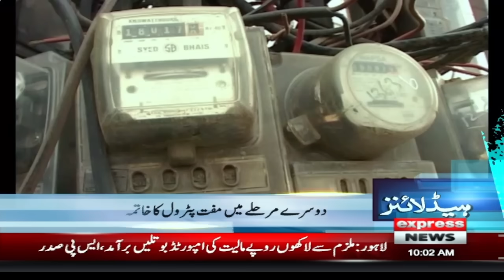Rain Prediction | Rain Update | News Headlines 10 AM | Pakistan News | Express News